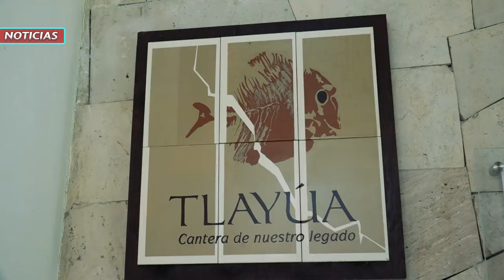Materia Lítica Memoria Procesos Acumulaciones de Perla Krauze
Fue presentada la convocatoria de la primera edición del Sonora Internacional Opera Competition “Francisco Araiza”.

El concurso es un homenaje al tenor mexicano Francisco Araiza, quien encabezará el  jurado e impartirá clases magistrales en la Universidad de Sonora durante los días de competencia.

La convocatoria está abierta para hombres y mujeres entre 18 y 30 años de cualquier nacionalidad.